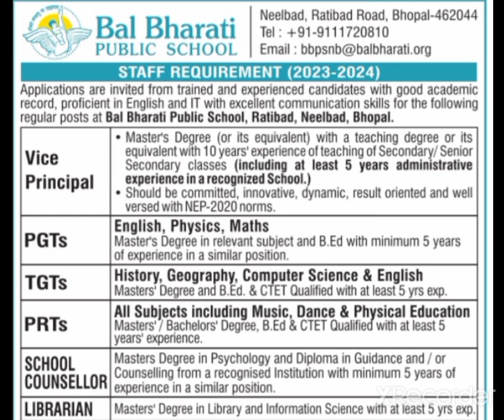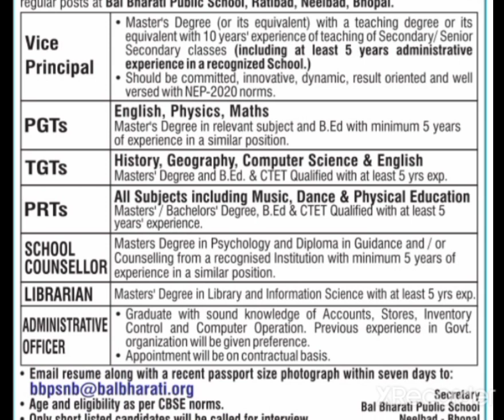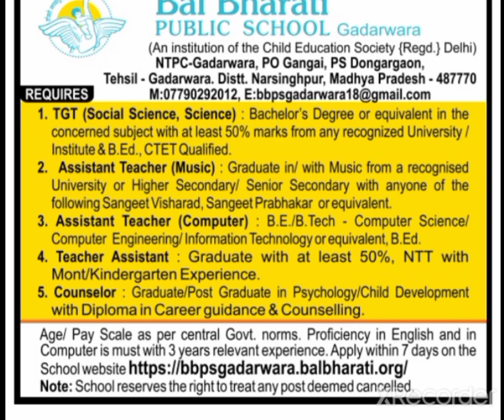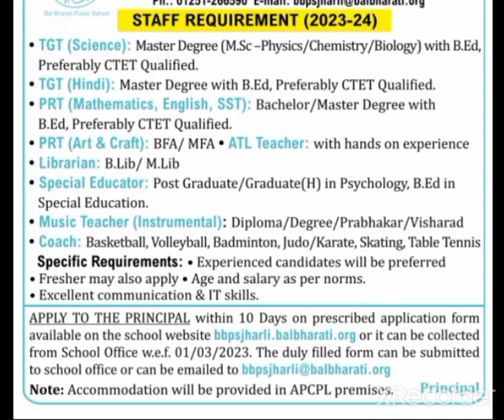Bal Bharat public school vacancy 2023/ TGT PGT PRT VECANCY 2023/TGT PGT PRT REQUIREMENTS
RESIDENTIAL SCHOOL TEACHER REQUIREMENT 2022//FREE AIR CONDITIONED FURNISHED RESIDENCE NO FEE

हेलो दोस्तों स्वागत है मेरे युटुब चैनल में मेरे चैनल के माध्यम से आपको पीजीटी टीजीटी पीआरटी वैकेंसी के साथ-साथ असिस्टेंट प्रोफेसर वैकेंसी और पीएचडी एडमिशन नोटिफिकेशन की जानकारी मेरे चैनल के माध्यम से आप सभी को मिलती रहेगी

Mcd Teachar
Dehli education department vacancy 2022
Dssb requirement 2022
Msd Teachar team
Dssb Teachar Requirements 2022
dssb new update
Doe Dehli Teachar vacancy
Dssb requirement 2022
dssb Teachar vacancy 2022
Doe dehli guest Teachar
@Mcd Detach ersteam
sure sussess
Aim with Rakesh
Succass with Deepak
saroj Mishra
let leran
Adda 247
goviob portal
Adhyan Mantra
DSSSB teachers requirement
Private School vacancy in Delhi
Private school vecancy Haryana
Kendriya vishwavidyalay vecancy 2022
Navoday vidyalay vecancy 2022
KVS vecancy 2022